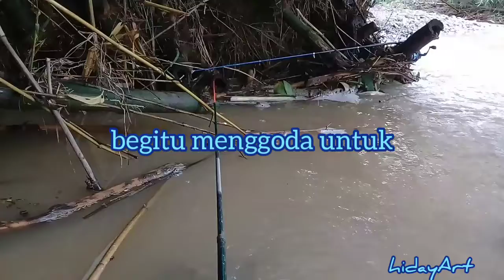Suara Misterius Saat Mancing di Sarang Sidat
Mancing menjadi kegemaran yang menyenangkan. Namun, terkadang ada saja kejadian aneh, atau ganjil.

Dalam satu kesempatan mancing di sebuah sungai kecil di Grumbul Wanasri, Desa Cingebul, Kecamatan Lumbir, Banyumas. Mengalami kejadian aneh. Terekam dalam video, terdengar suara misterius. Perhatikan dengan seksama, lebih jelasnya gunakan headset.